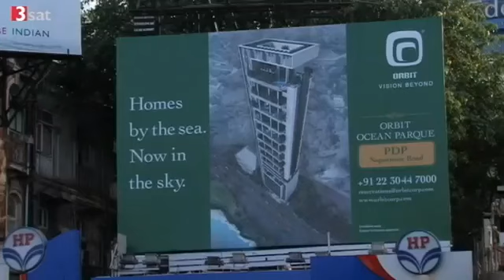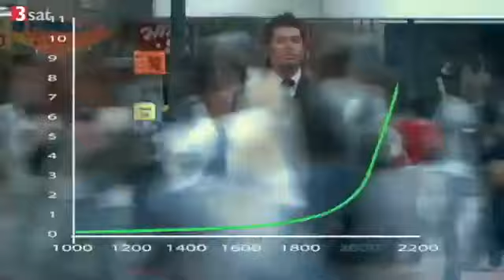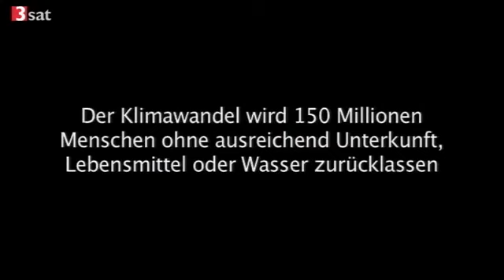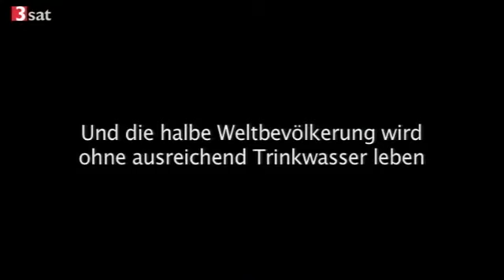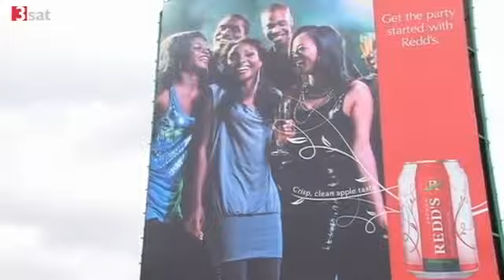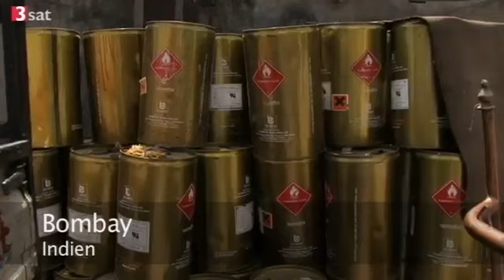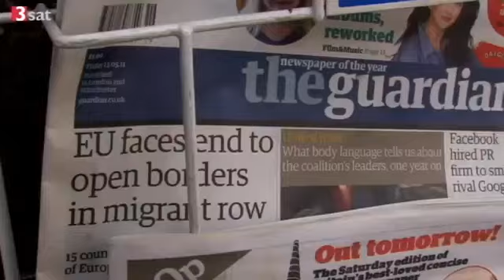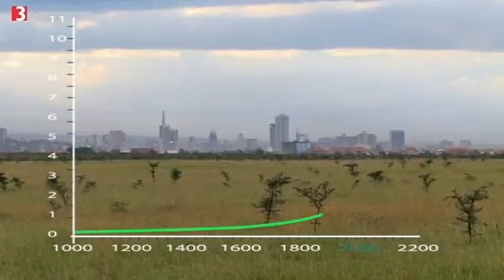Überbevölkerung - Eine Gefahr für den Planeten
Gerade weil wir so gut im Überleben sind, sind wir eine Gefahr für alle anderen Arten und auch für uns selber.